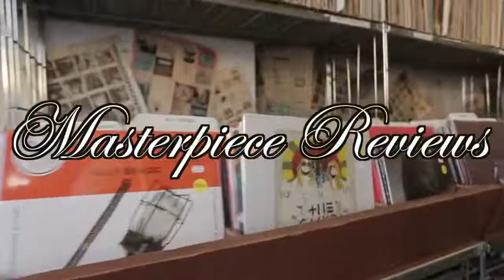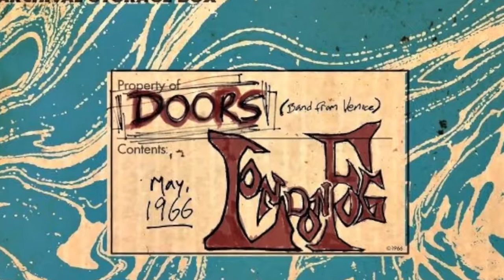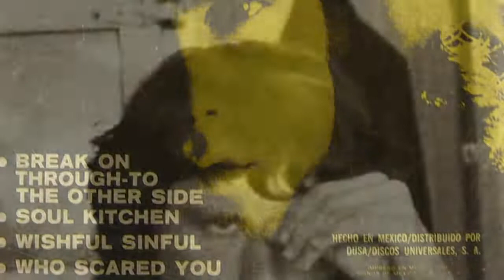Masterpiece Review: The Doors - The Doors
Masterpiece Review: The Doors - The Doors by Nick Freed

This video was originally published in 2017.